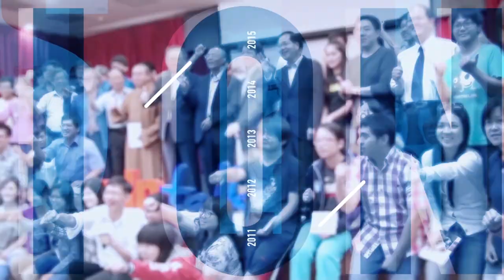2020-10-31 唐鳳於「力世代 社會創新嘉年華」對談演講